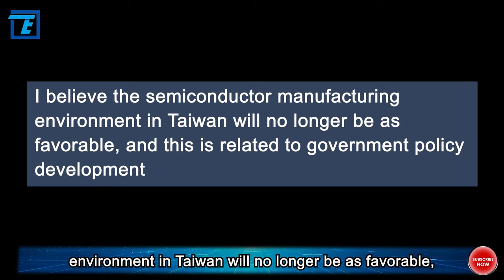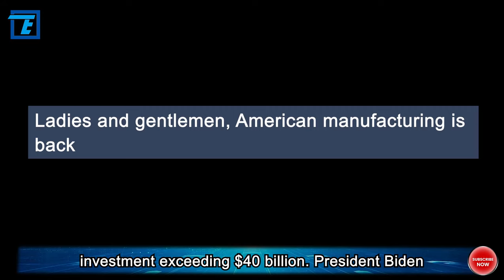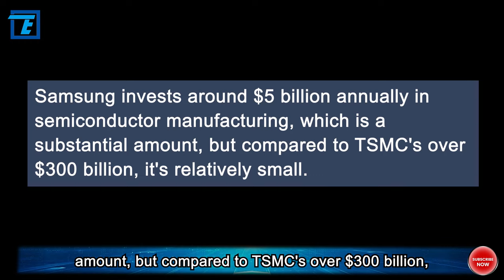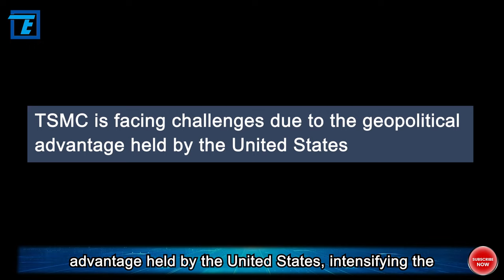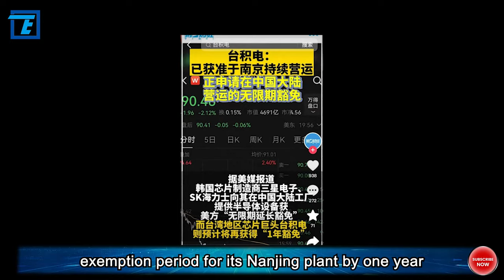Is the construction of factories in the U.S. dragging down TSMC? TSMC’s advantage disappeared?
Recently, TSMC founder Morris Chang expressed rare concern during the TSMC Employee Movement Conference.

He mentioned that Taiwan's current semiconductor advantage will not last for another two to three decades: "I believe the semiconductor manufacturing environment in Taiwan will no longer be as favorable, and this is related to government policy development," but he did not further specify which policies might lead to a decline in this advantage.

Morris Chang has repeatedly stated in the past that establishing factories in the United States has always been his dream. TSMC now has a significantly stronger workforce, financial resources, and technology compared to twenty-seven or twenty-eight years ago, and with a wealth of experience to draw from, he is determined to realize his dream.

In December 2022, a celebration was held at TSMC's semiconductor fabrication plant in Phoenix, Arizona. Senior executives from top global chip companies gathered, and the 91-year-old Morris Chang was also in attendance. According to the plan, the Arizona fabrication plant will officially commence operations in 2024, producing N4 process chips—the same process used for A16 and H100.

During the inauguration ceremony, TSMC made a high-profile announcement about constructing a second fabrication plant in the same area, set to produce even more advanced 3nm chips by 2026, with a total investment exceeding $40 billion. President Biden enthusiastically declared, "Ladies and gentlemen, American manufacturing is back."

However, not long after, the Arizona fabrication plant announced a delay in production. In February of this year, TSMC lamented to The New York Times, pointing out difficulties with American workers. TSMC engineers in the United States said, "Americans may refuse new tasks when assigned multiple assignments, instead of making efforts to complete all tasks."